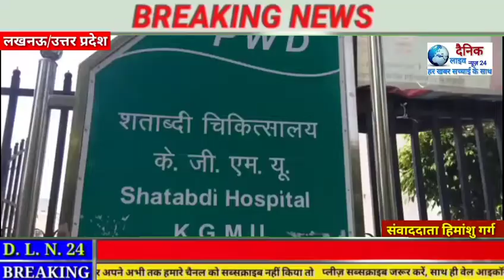दोपहर की बड़ी खबर। लखनऊ एक बार फिर सामने आई केजीएमयू की लापरवाही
लखनऊ संवाददाता हिमांशु गर्ग की रिपोर्ट।

15 दिन से भर्ती महीला का इलाज नहीं करने का आरोप, आज बताया फेफड़े में कैंसर

तीमारदार का आरोप डॉक्टर को इलाज के लिए टोकने पर दी कोरोना पॉजिटिव रिपोर्ट बना देने की धमकी

डॉक्टर और स्टाफ पर लगाया ढंग से बात न करने का आरोप

ज्यादा कहने पर देते थे हॉस्पिटल से डिस्चार्ज करने की धमकी

इलाज के नाम पर डॉक्टर कहते थे की ज्यादा खाना खिलाओ

आज फेफड़ो मे कैंसर बताकर जबर्दस्ती हॉस्पिटल से डिस्चार्ज करने का आरोप

डिस्ट्रिक खिरी गोला से कराने आई थी केजीएमयू में इलाज

केजीएमयू के शताबदी फेज-2 का मामला